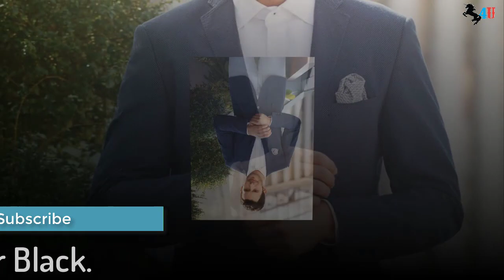Baris Arduç Biography,Net Worth,Girlfriend,Family,Cars,House & LifeStyle (2019)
Baris Arduç (Turkish pronunciation: [ba? a?'dut?]; born 9 October 1987) is a Swiss-born Turkish actor. After meeting with the theater actress Ayla Algan, he started professional acting. His breakthrough came with the premiere of Kiralik Ask (2015–2017). Apart from his television career, he is also featured in motion pictures. With Kiralik Ask Arduç is a two-time award winner at the Golden Butterfly TV Awards (2015 and 2016), he had the Sadri Family Theater and Cinema Awards. From May 2016, he is also a Goodwill Ambassador for the Life Without Cancer Society of Turkey. In March 2017, he won the GQ Turkey award for "Mostly Spoken Man of the Year 2016".
Baris Arduç was born on 9 October 1987 in Scherzingen, Switzerland, as the middle child of real estate agents Gülay and Erol Arduç. Born to a family with Albanian descent, Arduç's paternal family are from Fatsa, while his maternal family originate from Artvin. He has one older brother, Onur, and one younger brother Mert. At the age of 8 he permanently moved to Turkey with his family, and went to school in Sakarya and Gölcük. Due to the 1999 Izmit earthquake which affected Gölcük, he was forced to move to Bolu with his family.After finishing his middle school and passing 1st grade of high school, his family moved to Istanbul where he continued his high school education.
After graduating from high school, he won the scholarship of Sports Academy of Kayseri's Erciyes University, but returned to Istanbul when he could not adapt to the school in the first year.Being actively involved in sports such as swimming, diving, football, basketball, handball, he joined the Turkey Underwater Sports Federation and worked as a lifeguard in Sile for 8 years.Later, he met theater actress Ayla Algan and studied acting.He then attended the theatrical training at Sadri Alisik Theater and started professional acting.